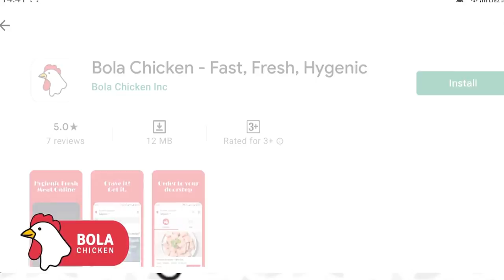राजेश टोपे, आरोग्य मंत्री यांनी दिली महत्वाची माहिती.